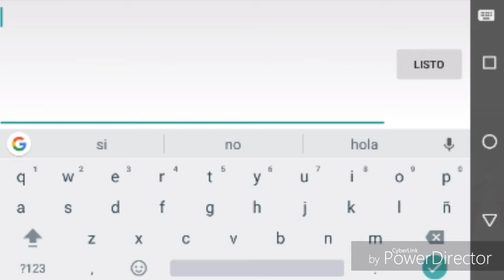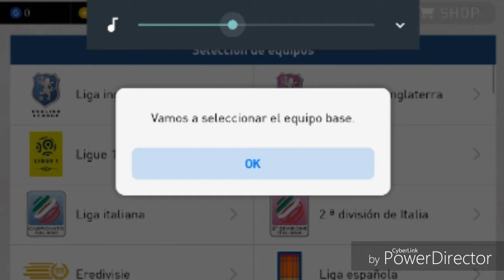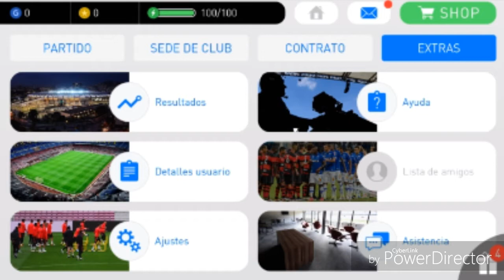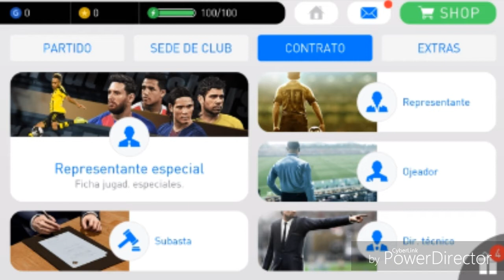Pes 2017 pro evolution soccer/Android/Cristian Castro